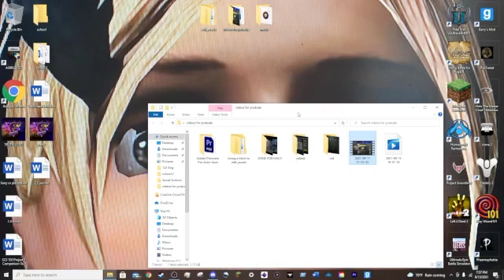halo mcc reach campaign part 7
sorry for no audio, unknown issue and everything is already done.